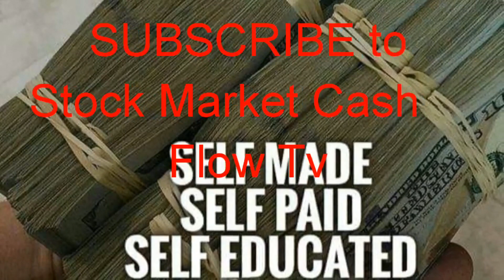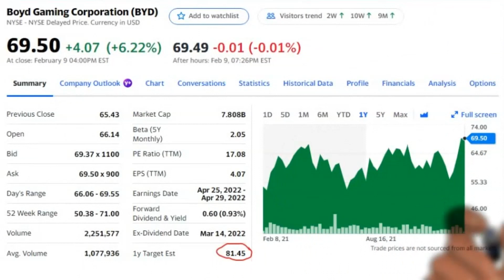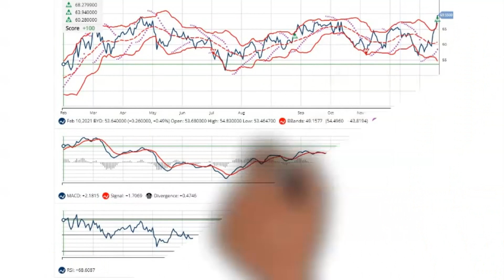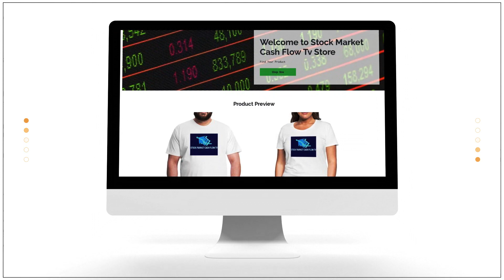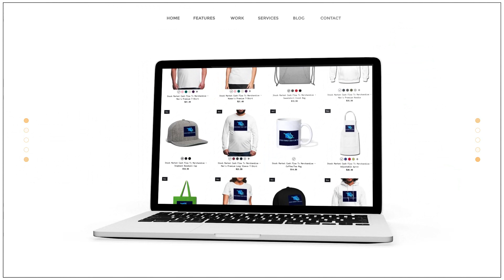🎯 BYD (TIME SENSITIVE) Potential Capital Gains $11.95 PER SHARE.